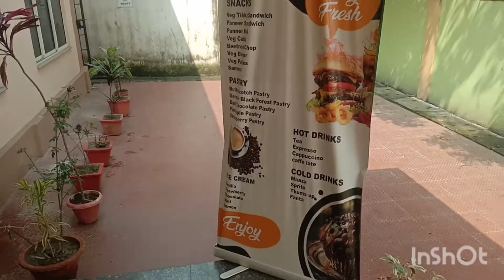రోప్ వే గౌహతి | Rope ways Goughati | Me srinu the traveller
the best enjoy moment in rope way trip . every one should climate enjoy thier main city location today